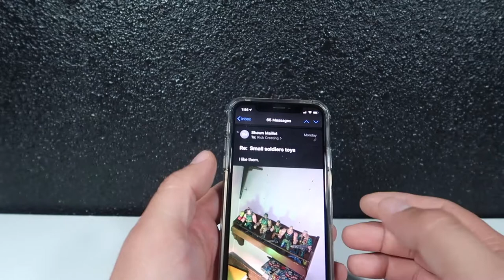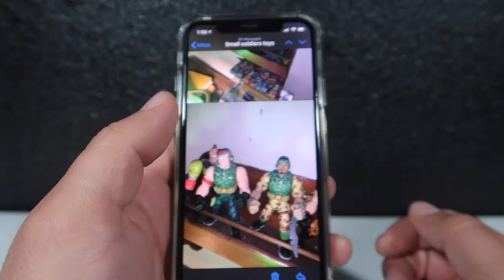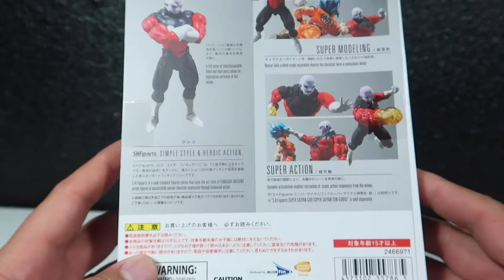SHFiguart review of Jiren from DBS Dragon Ball Super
Hello everyone! Welcome to a new episode of Rick Creating. For today's entertainment... we are going to be reviewing Jiren from Dragon Ball Super.

Ebay store